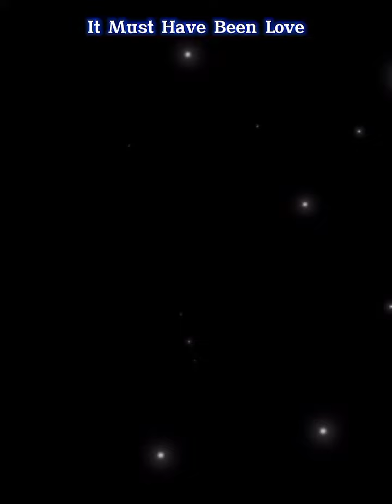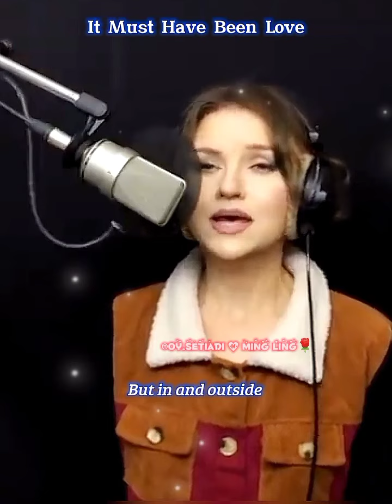💕It Must Have Been Love💕